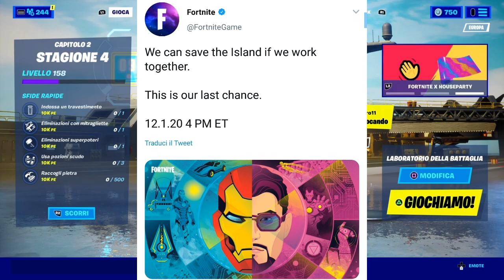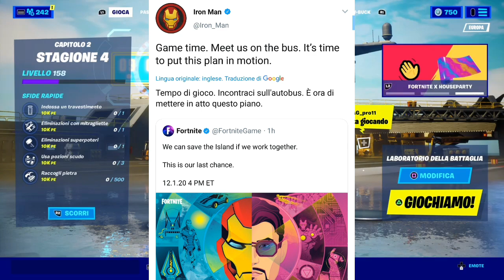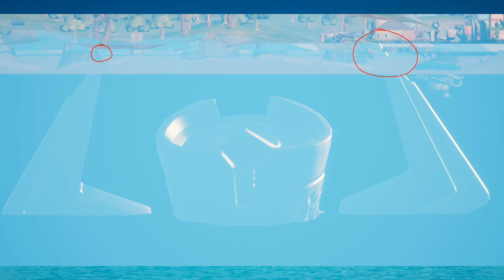EVENTO ATTIVO! GALACTUS È APPARSO SU FORTNITE! NUOVA MAPPA SCOPERTA NELLA STAGIONE 5!?